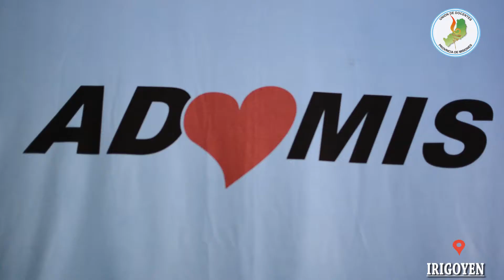1° Foro de Educación Inicial 5.0.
I Foro de Educación Inicial 5.0.
Con más de mil inscriptos y la presencia del Gobernador de la Provincia, se realizó en Bernardo de Irigoyen el Foro de Nivel Inicial organizado por la Unión de Docentes de la Provincia de Misiones.

Stella Maris Leverberg, Secretaria General de UDPM, explicó que “con estos espacios buscamos promover la formación docente continua, en este caso, a partir del abordaje de temáticas referidas a la alfabetización y la comprensión de los aspectos conceptuales relevantes en relación al diseño de propuestas que posibiliten el desarrollo de la oralidad, la lectura y la escritura en el Nivel Inicial”.

“Como parte del esquema educativo de Misiones es nuestro deber trabajar en la calidad educativa por eso en este Foro creímos que favorecer el desarrollo de contenidos de alfabetización digital que integran las diferentes competencias relacionadas con el manejo de los nuevos lenguajes producidos por las tecnologías de la información y la comunicación en el Nivel Inicial es fundamental para estar a la orden del día y poder brindarles todas las herramientas que tengamos al alcance a nuestros misioneros mas chiquitos”, agregó Leverberg.

Foto Daniel Gomez
El Gobernador Hugo Passalacqua participó del cierre del Foro felicitando por la iniciativa y organización a UDPM. “Si Marilú no hubiese estado, si no hubiese estado UDPM como organización, hubiese sido muy difícil porque había que romper con viejos paradigmas”, dijo Passalacqua muy emocionado refiriéndose al trabajo que se realizó para romper con la idea de que el Nivel Inicial era una instancia “Pre-escolar” y que debe considerarse parte del trayecto escolar. “Todos debemos estar agradecidos con Marilú por habernos ayudado y empujado en la lucha contra el viejo sistema educativo”, expresó el Gobernador.

Passalacqua además explicó la profunda emoción que lo llevo hasta las lagrimas diciendo “yo en mi querida Oberá era un chico autista y a mí me sacaron de esa situación las maestras jardineras, y con 4 años y pico empecé a sentir las cosas. Mi mensaje del día de hoy para los que tienen hijos o sobrinos en esa situación es que se puede salir, a mi me sacaron las jardineras con la plastilina y a través de su color y su aroma me hicieron ver que afuera había un mundo y personas con las que valía la pena compartir”.

El encuentro destinado a Supervisoras, Directoras y Docentes de Nivel Inicial contó con dos ponencias centrales: “Importancia de las propuestas de Alfabetización en el Nivel Inicial” a cargo de la Dra. Gladys Ojea y “Aprender conectados en el Nivel Inicial” por la Lic. Julieta Dobarro. El Presidente del CGE, Lic. Mauricio Maidana, también realizó una exposición en la que presentó datos significativos de los porcentajes de inversión en cobertura de nivel inicial de cargos, supervisiones y direcciones.

Foto Daniel Goemez
Participaron además la Directora de Nivel Inicial, Nancy Jara, el Intendente de Bernardo de Irigoyen, Guillermo Fernández; el Presidente de la JCyD; Directores de Enseñanza, Vocales de CGE y de JCyD; representantes sindicales de UDPM, entre otras autoridades.